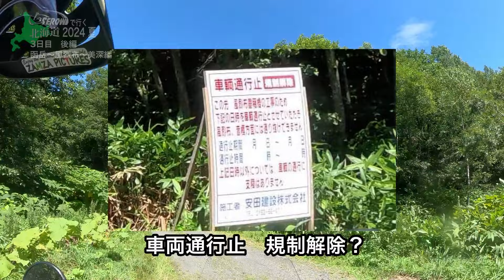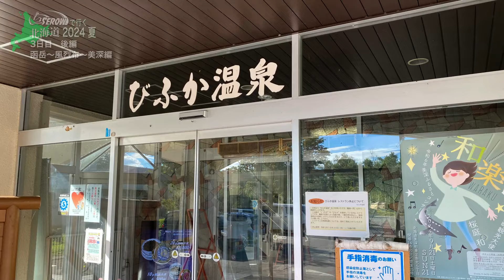【セローで行く 北海道ツーリング 2024年 夏】3日目後編 函岳〜風烈布〜美深編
函岳山頂から、歌登側へ
風烈布林道も走りきり、完全完走達成！